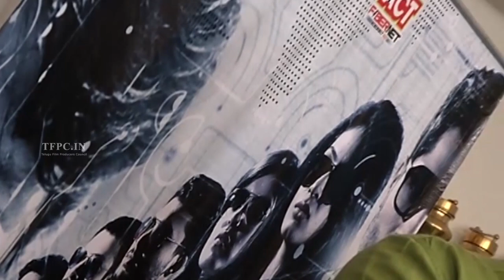MM Keeravani Releases Aithe 2.0 Song | Raj Madiraju | Hemanth Vallapu Reddy | TFPC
tfpc tollywoodnews entertainment Watch MM Keeravani Releases Aithe 2.0 Song

Directed by Raj Madiraju. Produced by Hemanth Vallapu Reddy, Ravi N Rathi and K Vijaya Rama Raju.